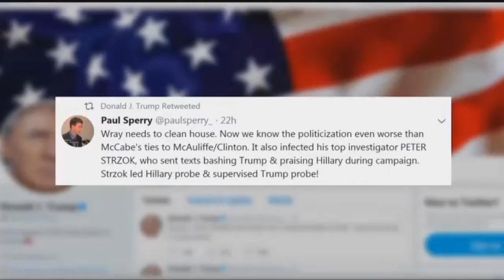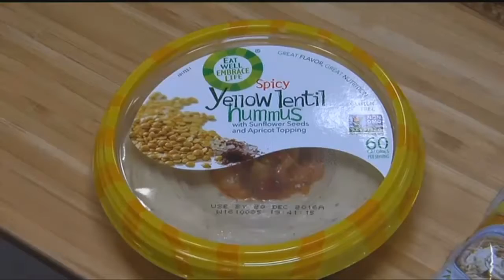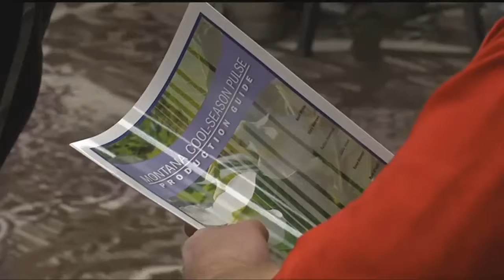Q2 News 10 p.m. Top Stories with Dustin Klemann, Sunday 12-3-17